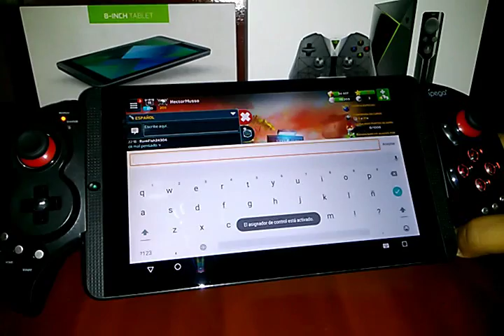BATTLEBAY en SHIELD TABLET K1 + Mando ipega 9023 + Mapeo